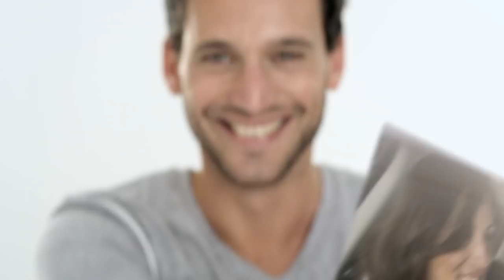Discover New Dacia Sandero Stepway!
New Dacia Sandero Stepway: access to a crossover vehicle with even more assertive
styling. Born to be wild! New Sandero Stepway, a modern hatchback with a muscular, "go-anywhere" look, has been upgraded with even more attractive styling. Accounting for half of total sales of the previous generation, the new model with its distinctive exterior and interior design is set to appeal to an even broader base of customers looking for a charismatic vehicle.

New Sandero Stepway is ready for adventure with its raised ground clearance, 40 mm higher than Sandero in Western Europe and 26 mm higher in countries with raised suspension systems such as Romania.

The styling of New Sandero Stepway is more harmonious and "go-anywhere" than ever with its redesigned front end and special body features, including front and rear skid plates, fog lamps, two-tone bumper, pronounced wheel arches, 16-inch Flexwheels rims, two-tone lengthwise roof bars, and exclusive Azurite blue paint.

Distinctive interior and comprehensive equipment
New Sandero Stepway gets specially-embroidered upholstery and grey overstitching for a bolder look. New Sandero Stepway will now be available in two versions: an entry-level model, for access to the Stepway look, and a fully-equipped model featuring the MEDIA NAV multimedia system, air conditioning, cruise control/speed limiter, and a reversing sensor.

The same off-road qualities. New Sandero Stepway is still built on the B0 platform with its renowned comfort and roadholding. With its raised ground clearance, front and rear skid plates and mud flaps, New Sandero Stepway keeps all of its off-road qualities.